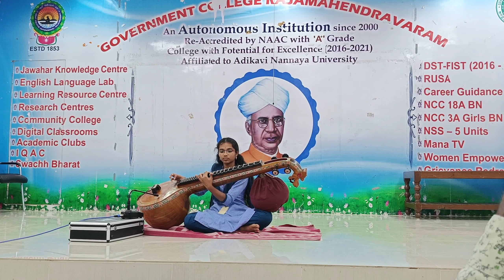Traditional Veena Instrumental Music Performed by Gowri 3B.sc {M.S.CS} Student of GDC (A), RJY.